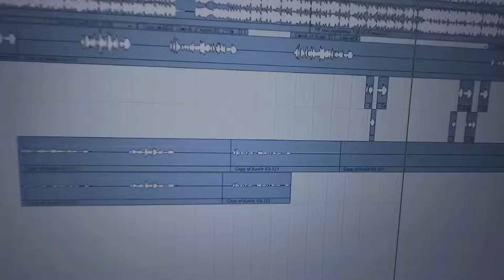सोना_बाबू का रंगदारी वायरल Trending song || भतार हवे गुंडा || Bhatar Hawe Gunda || bhojpuri song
🌟 **भातार मोर गुंडा सखी🌟

🎤 **Singer:** Sona Babu
🎼 **Lyrics:**

नया धमाकेदार भोजपुरी गाना "Jila Top Lover ha को सुनिए और झूमिए। इस गाने में Sona Babu की अद्भुत आवाज  हैं।

Sona Babu Jila special song